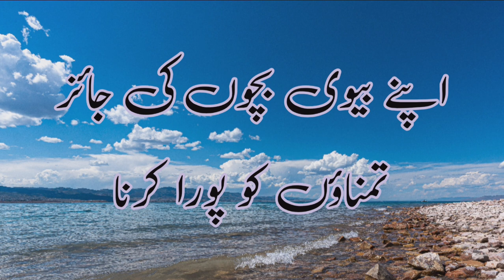میاں بیوی کی تمناؤں